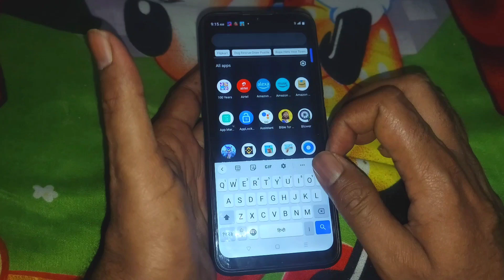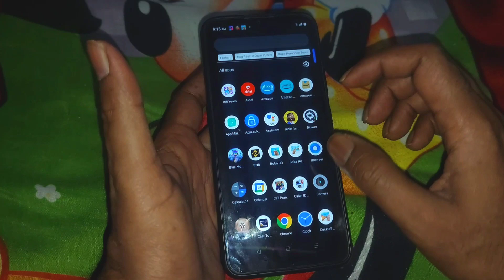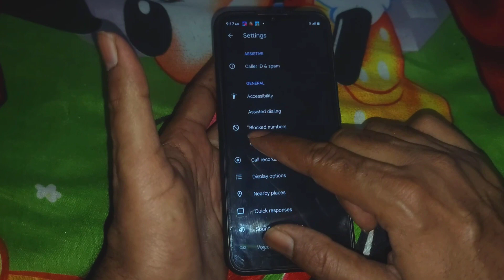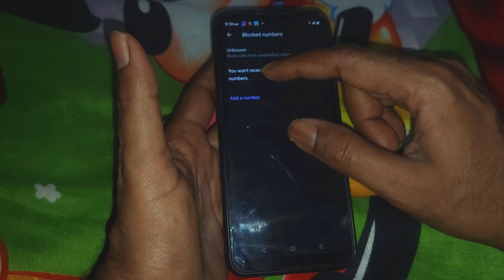Unknown Call Kaise Band Karen | Unknown Call Block Kaise Karen | How To Block Unknown Number Call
Dosto aaj ke is video me Maine bataya hai ki aap Apne mobile par Unknown Call band karna chahte hai to ye settings kar sakte hai

Video Title...Unknown Call Kaise Band Karen | Unknown Call Block Kaise Karen | How To Block Unknown Number Call